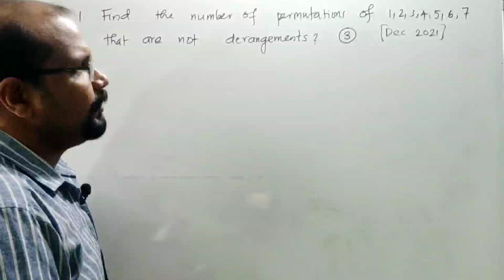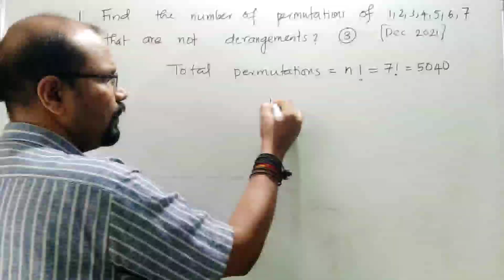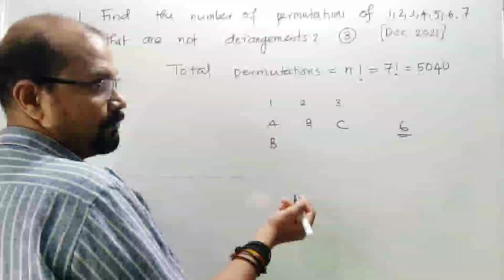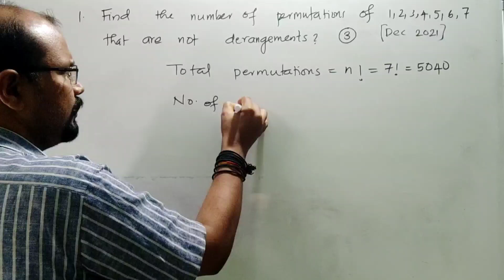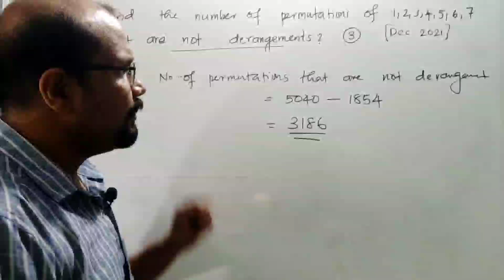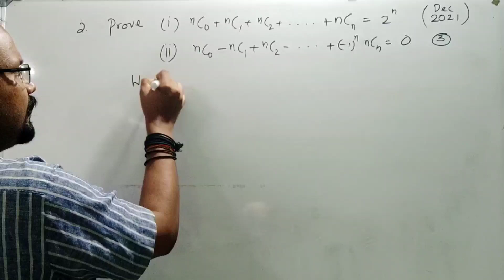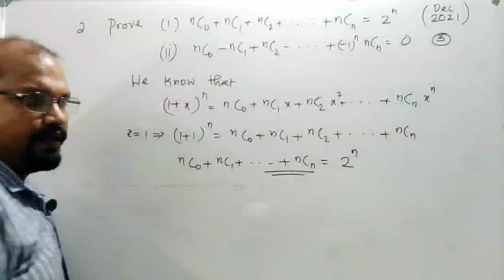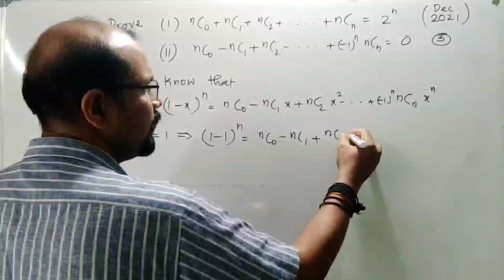MAT 203 DMS - Module 2 Fundamentals of Counting- University Questions - KTU BTech - S3(2019) CSE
MAT 203 DMS
Module 2 Fundamentals of Counting
University Questions
KTU BTech
S3(2019) CSE

*S3 Mathematics(CSE & IT)*
*MAT 203 Discrete Mathematical Structures*